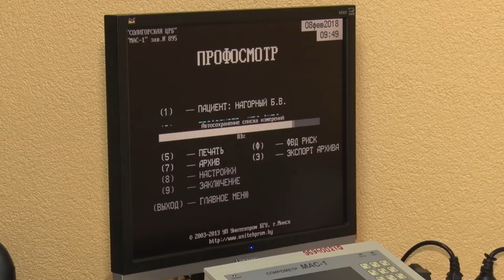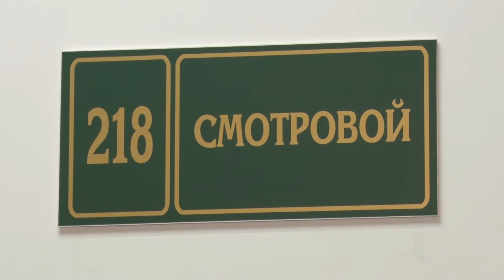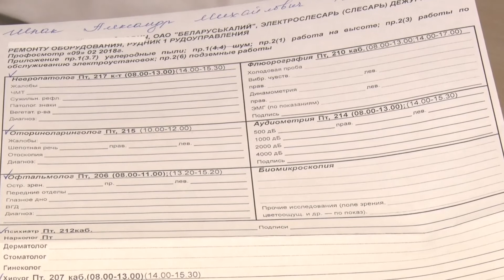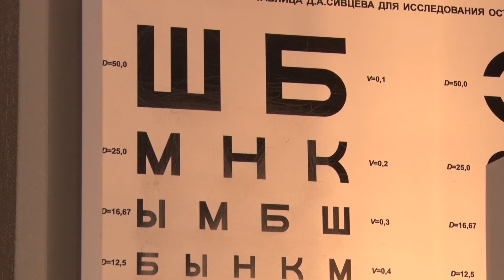Спецполиклиника повышает качество обслуживания.